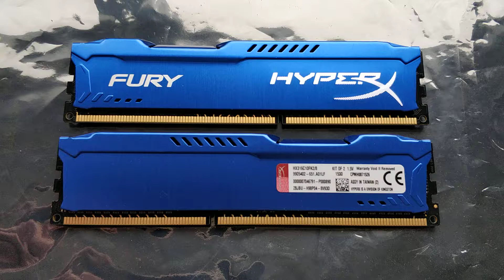Kingston 8GB HyperX Fury HX316C10FK2/8 RAM Kit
Das Kingston HX316C10FK2/8 ist ein Dual-Channel-Kit aus zwei 4-GB-DDR3-1600-Speichermodulen (PC3-12800) der HyperX-Fury-Serie. Die Gesamtkapazität beträgt 8 GB. Die mit blauen Kühlkörpern ausgestatteten 240-Pin-Unbuffered-DIMMs unterstützen eine CAS-Latenz von 10 bei 1600 MHz und benötigen 1,5 Volt Spannung. FURY erkennt seine Host-Plattform automatisch und übertaktet automatisch auf die angegebenen Höchstfrequenzen von bis zu 1.866 MHz.

Typ SDRAM-DDR3
Farbe blau
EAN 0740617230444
Hersteller-Nr. HX316C10FK2/8
Kapazität 8 GB (2 x 4.096 MB)
Anzahl 2 Stück
Bauform DIMM
Bestückung einseitig
Speicherchips Anzahl 16 (8 pro Modul)
 Datendichte 4096 Mbit pro Speicherchip
 Organisation 512Mx8
Anschluss 240-Pin
Spannung 1,5 Volt (von 1,425 bis 1,575 Volt)
Standard DDR3-1600 (PC3-12800)
Physikalischer Takt  800 MHz
Timings CAS Latency (CL) 10
 RAS-to-CAS-Delay (tRCD) 10
 RAS-Precharge-Time (tRP)  10
 Row-Active-Time (tRAS) 37,5